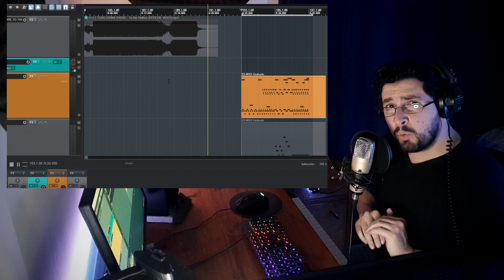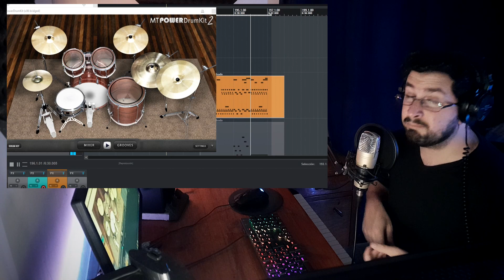✅Reacciono Primera Vez a LORNA SHORE: Al LÍMITE de lo INHUMANO 🔥 Análisis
¿Deathcore? ¿Voz gutural y fritura vocal? Tenía un prejuicio creado sobre este género musical, pero Lorna Shore me hackeó la cabeza. Hoy reacciono y analizo por primera vez a esta banda con su tema To The Hellfire 🔥

🌿 Si te gusta lo que ves y querés colaborar con el canal, podés hacer tu aporte por estos medios:

🌿Análisis Musicales varios🌿